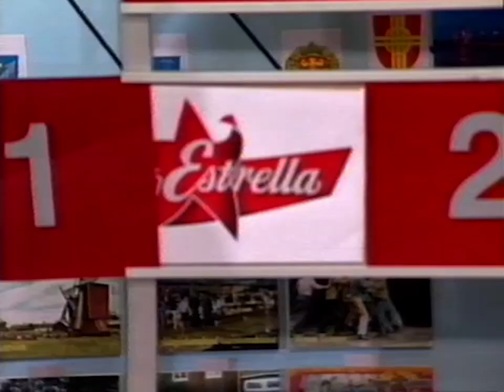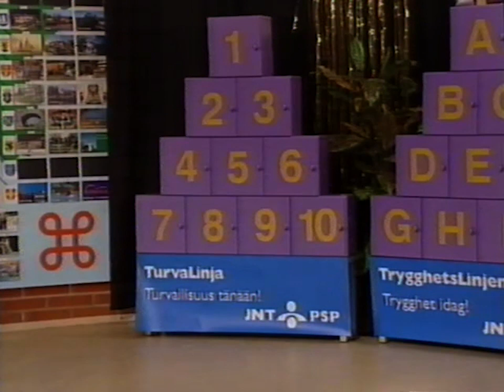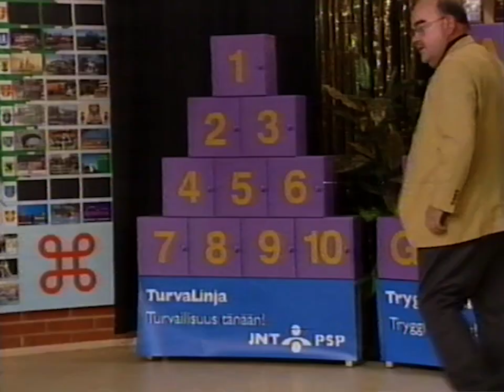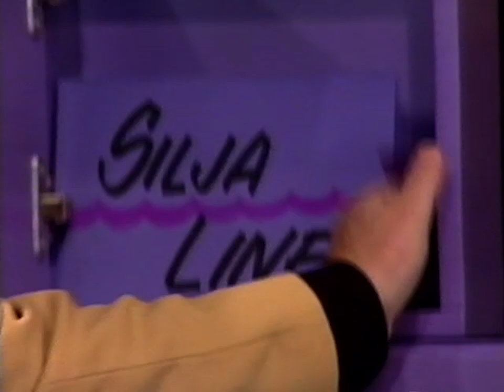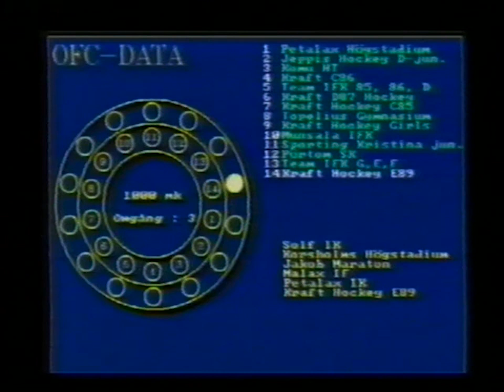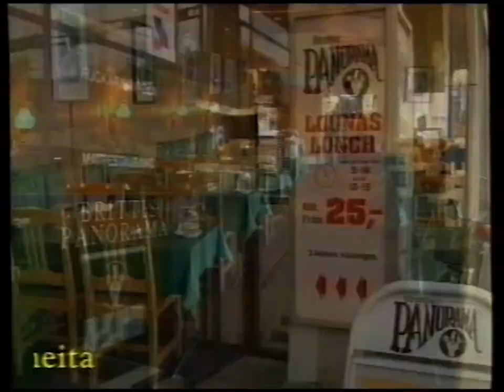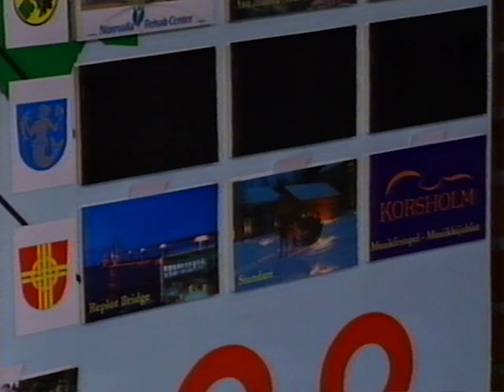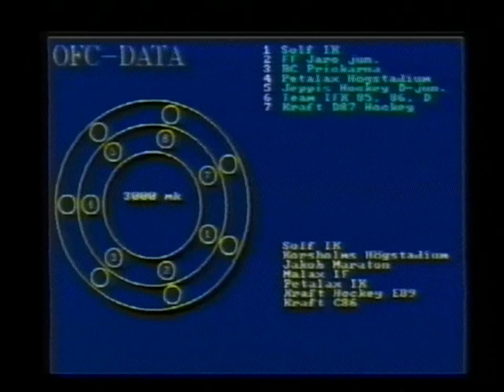Bingo Lotto med Katta och Loket musik Peter Svanström co